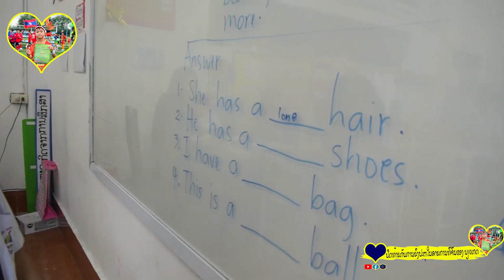นักเตะลาวรุ่นจิ๋วลาวสุดโหด เบลเกด / ບ້ຽວເກດ ຍິງ 15 ປະຕູໃຫ້ W.I.G NAGA ຄວ້າ man of the match 6 ນັດ